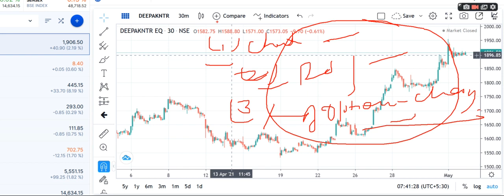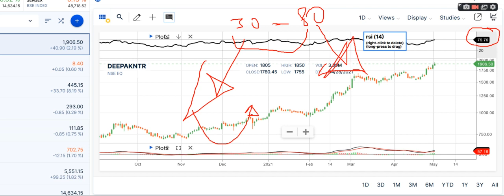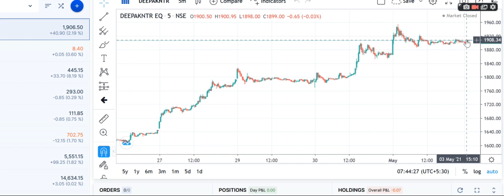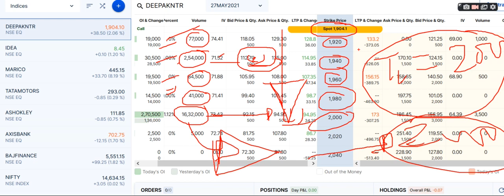DEEPAK NITRITE Share Price , DEEPAK NITRITE Share News, DEEPAK NITRITE Share Prediction,